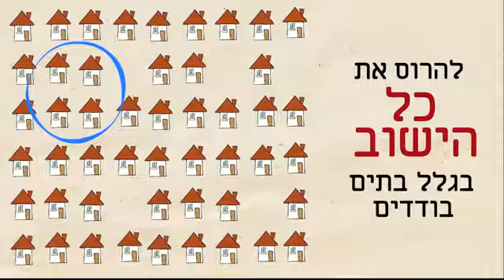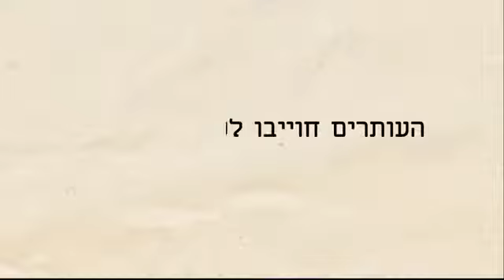סיפור מגרון - מצא את המשפט החסר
הסיפור של מגרון. צפו ב-3 דקות שיעשו לכם קצת סדר בבלגאן ויסבירו לכם מהו המשפט שחסר בכל הסיפור.

A 3 minute clip about Migron which will give you a new perspective on the issue

הפקה: רוגטקה בע"מ
תסריט ובימוי: שלמה בלס
איור ואנימציה: גיל גוטגולד
ייעוץ תסריט: טל גלעד
קריינות: אבישי עברי
עריכת פסקול: אולפני סאונדלאב ת"א

בקיץ 2011 הכריע בג"ץ שיש להחריב את מגרון עד מרץ 2012 . הכרעת בג"ץ ניתנה בעקבות עתירה של "שלום עכשיו" מ־ 2006 כנגד שר הביטחון, בטענה שהיישוב ממוקם על אדמה ערבית פרטית. פרקליטות המדינה ושר הביטחון הסכימו לעתירה, בניגוד למהלכי המדינה עד כה, שהקימה ופיתחה את היישוב. ביכולתה ומחובתה של ממשלת ישראל להסדיר את הסוגיה בדרכים חוקיות. הסרטון הופק על ידי תושבי מגרון בסיוע המועצה האזורית מטה בנימין ווועד מתיישבי בנימין.